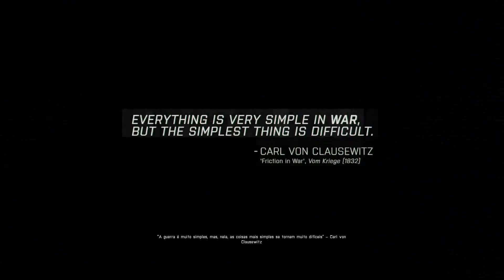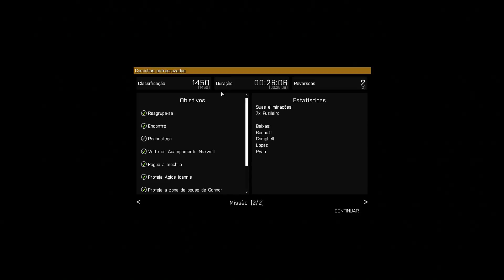ARMA 3 - Base Sendo Atacada (pt-br)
Continuando com o game ARMA 3, espero que gostem.
VLWz...FUIz...